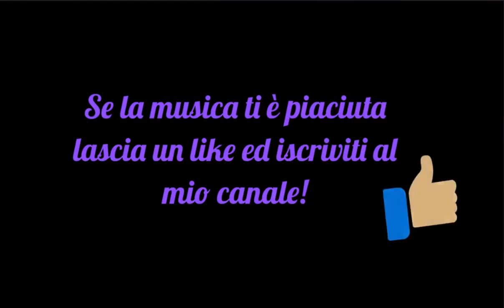Lacrimosa Mozart Giulio Cercato D j Raf Raffaele Navarra Extended Remix